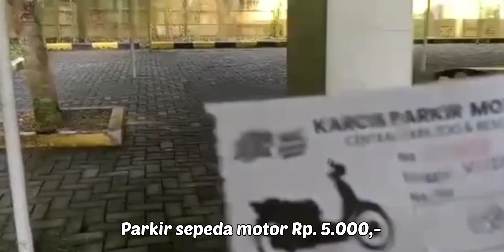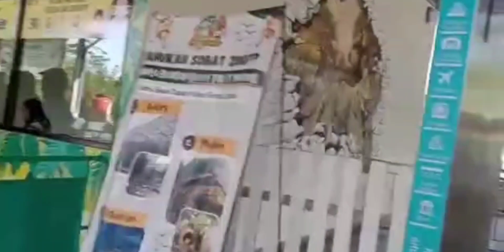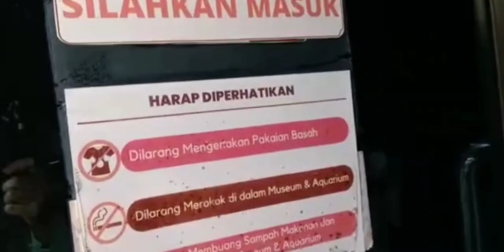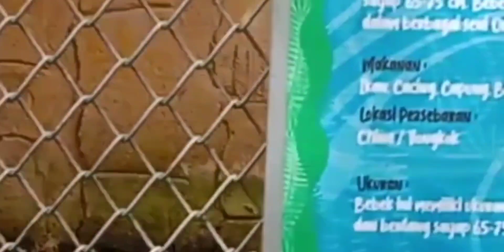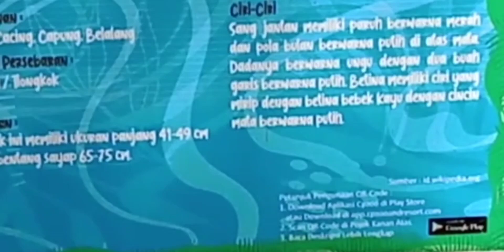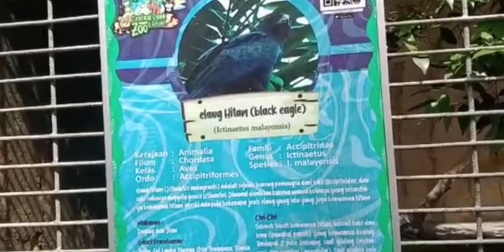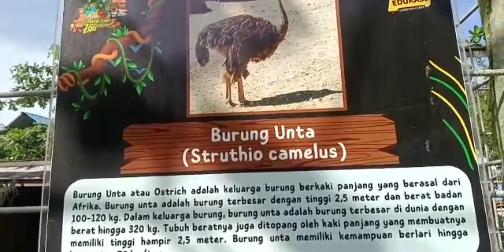Berlibur ke Central Park Zoo & Resort - Pancur Batu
PLEASE !!!

wisata edukasi untuk anak-anak yang ingin lebih mengenal fauna (binatang) yang ada di alam liar.
Setelah keliling melihat fauna (binatang), kita bisa bermain air disini karena disini juga ada taman airnya